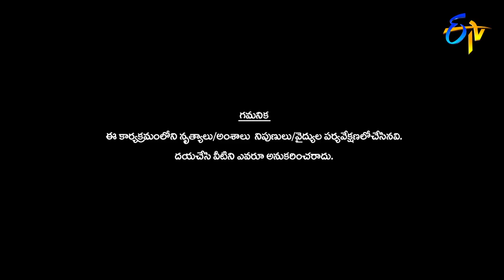Jatin Performance | Dhee Champions | 18th September 2019 | ETV Telugu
The eighth contestant Jatin and Master Ram make their entry with rocking performance and take the applause of all the studio members.